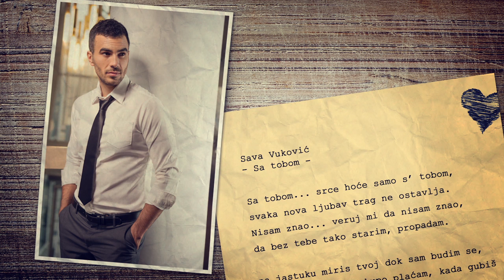SAVA VUKOVIĆ - SA TOBOM / PROMO SINGL 2013 /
Sava Vuković - Sa tobom

Muzika - Sava Vuković
Tekst - Lidija Čelik
Aranžman - Peđa Jovanović

ZABRANJENO je reuplod-ovati na svoj lični kanal zbog kršenja autorskih prava, kvarenja slike i zvuka i nepotrebnog gomilanja spota na YouTube-u!